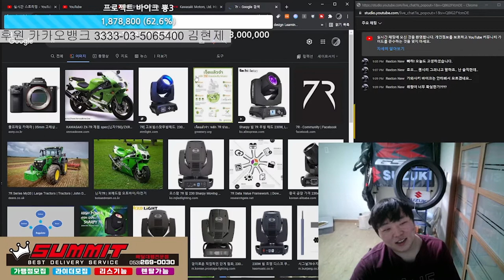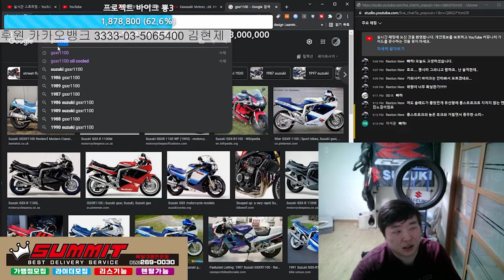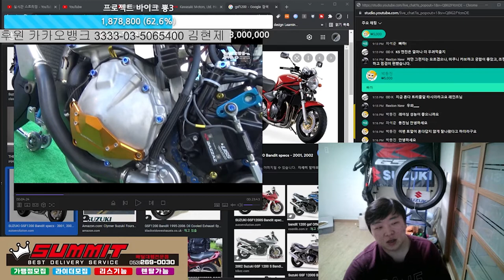gsx-r1000 알천의 아버지는 고등어 였다.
자가의 플래그십 슈퍼바이크를 자사에서 가장 스포티한 모델을 바탕으로 만들어낸 어찌보면 칠반 750cc 클래스에 진심이었던(과거형)회사 가와사키와 스즈키 그중 스즈키 gsxr 시리즈에 대해서 알아봅시다.